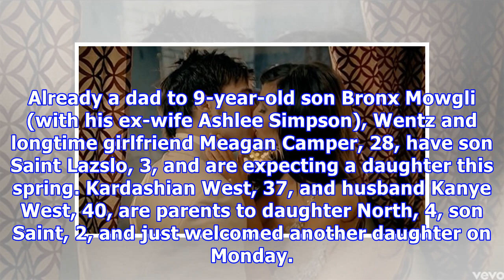Pete wentz reminisces on kim kardashian's fall out boy music video cameo (they keep in touch!)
Before she broke the internet, Kim Kardashian West was a Fall Out Boy video girl. Yes, back in 2009, the first lady of reality TV starred in the emo act’s music video for “Thnks Fr Th Mmrs,” in which she got hot-and-heavy with bassist Pete Wentz. In this week’s issue of PEOPLE, the rocker reminisced on their past collaboration, revealing he still keeps up with the Keeping Up with the Kardashians maven  — and that they’ve bonded over their sons, who share the same name. “I stay in touch with her ...